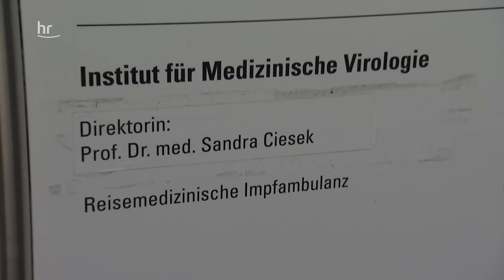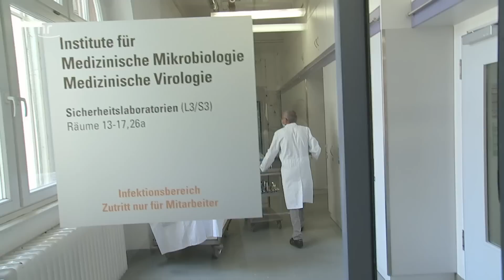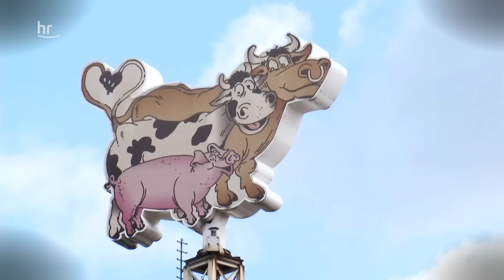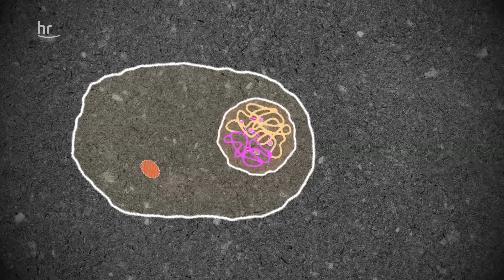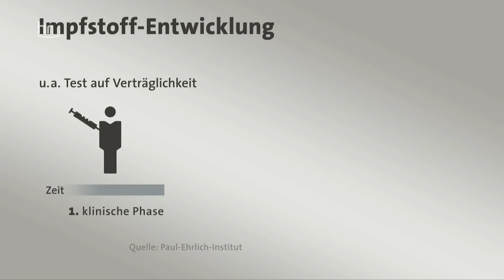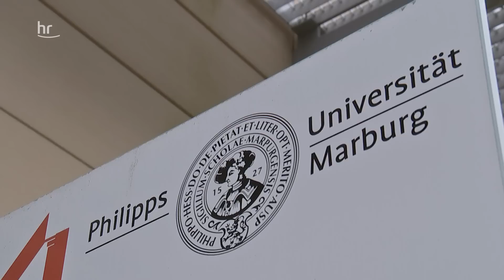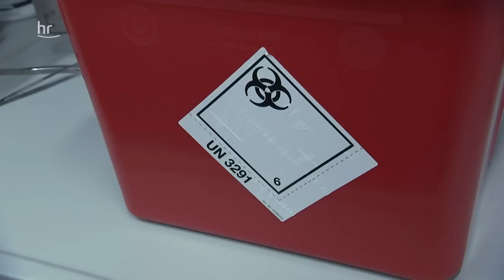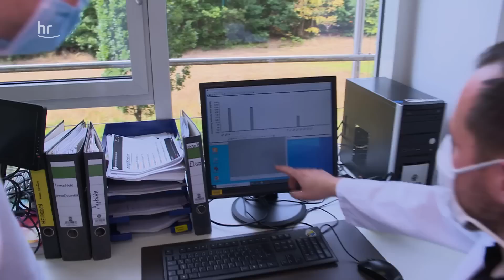Wann kommt der Corona-Impfstoff? | doku | hessenreporter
Wissenschaftler*innen sind in Hessen kurz davor, über einen Impfstoff gegen Corona zu verfügen. Er basiert auf Kuhpocken-Viren. Tests mit Menschen stehen unmittelbar bevor. Die Genehmigung dafür gibt eine Bundesbehörde in Langen: Das Paul-Ehrlich-Institut. Behördenchef Professor Klaus Cichutek sagt in der Reportage: „Das kombinierte Projekt aus Marburg, Hamburg und München ist durchaus erfolgversprechend. Und wir freuen uns darauf, hier die ersten Anträge ansehen zu können und dann hoffentlich zu genehmigen!“ Die Forscher*innen werden vom Paul- Ehrlich- Institut auch wissenschaftlich beraten. „Ich denke“, sagt Cichutek, „es ist eins der wichtigen Projekte, die unbedingt nach vorne gehen müssen.“